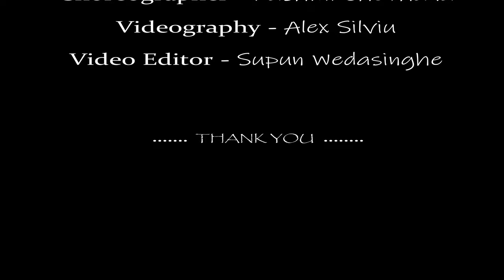Sri Lankan Traditional fusion by flamingo dancing academy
විජය කූවේනිගේ ආදර කතා වස්තුවෙන් පටන් ගෙන නව නර්තන නිර්මානයක් සමග උඩරට,පහතරට,භරත නාට්‍යම්,කූළු,කල සමග නවින නර්ථන වින්‍යාසයෙන් සමන්විත නර්තන අංගයකී.

❤️Dancing team -  𝕂𝕒𝕤𝕙𝕞𝕚 𝕔𝕙𝕖𝕥𝕙𝕒𝕟𝕒 💃🏼
                             𝕄𝕒𝕙𝕚𝕥𝕙 𝔽𝕖𝕣𝕟𝕒𝕟𝕕𝕠 🕺🏼
                             ℍ𝕒𝕣𝕤𝕙𝕒𝕟𝕚 𝕎𝕚𝕛𝕖𝕤𝕚𝕟𝕘𝕙𝕖 💃🏼

❤️Choreographed by 𝕂𝕒𝕤𝕙𝕞𝕚 𝕔𝕙𝕖𝕥𝕙𝕒𝕟𝕒.  🎬

❤️Special thanks for 𝔸𝕃𝔼𝕏 𝕊𝕀𝕃𝕍𝕀𝕌 to making this video📹

❤️Video edit by 𝕊𝕌ℙ𝕌ℕ 𝕎𝔼𝔻𝔸𝕊𝕀ℕ𝔾ℍ𝔼.🎞

We are ready to undertake all types of dance of special events.